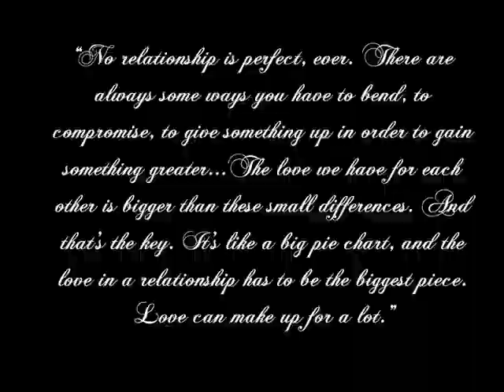For Novak and Jelena from Nolefam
i love nole and jelena that's why i created this slideshow hope you'll like it. :))) ♥♥♥
i used my fave song too. :)